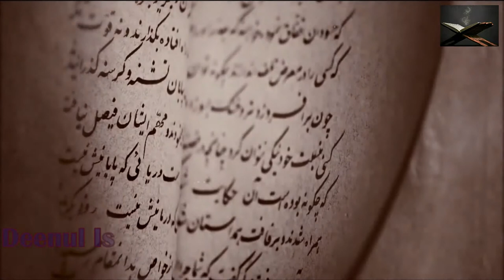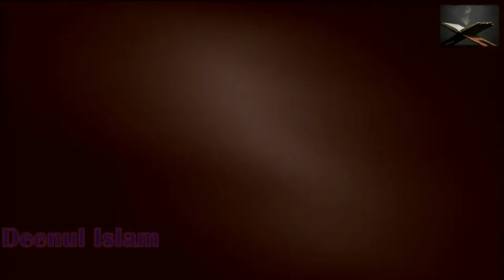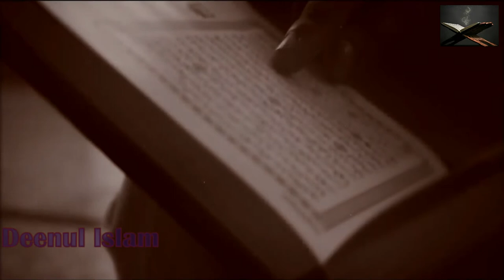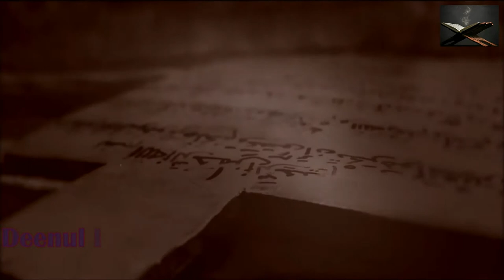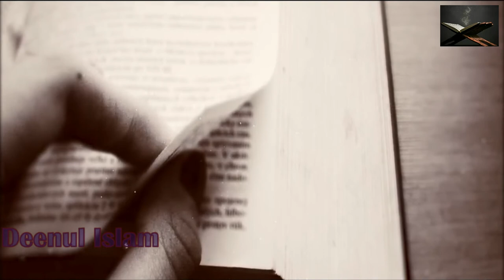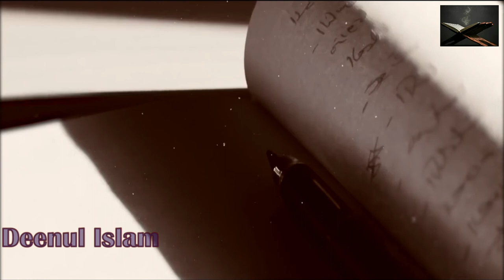The Genius Motivating Story Of Imam Al Bukhary